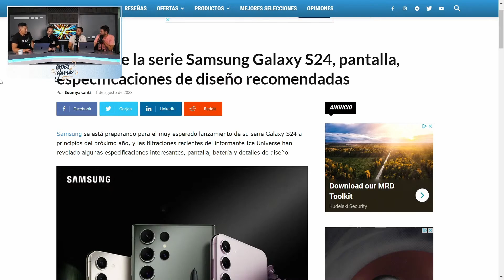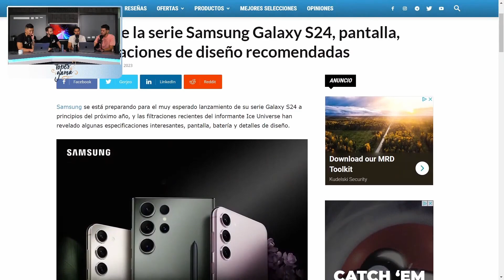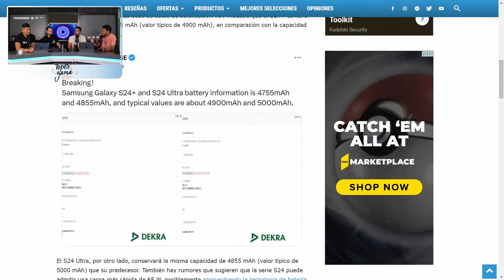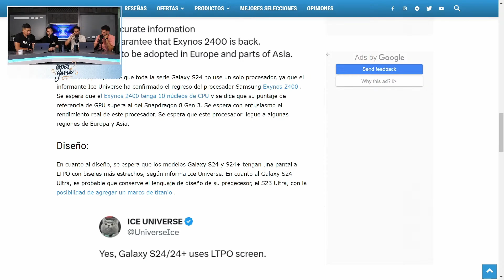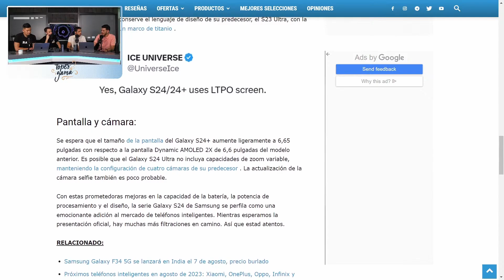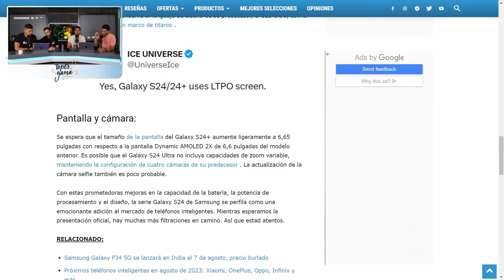Samsung ELEVA el S24 al SIGUIENTE NIVEL ¿Suficiente?